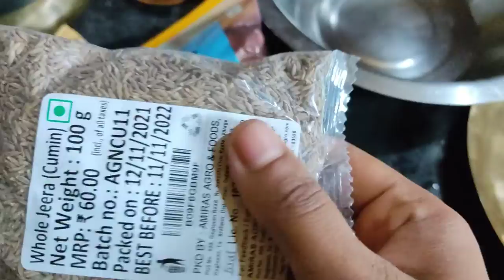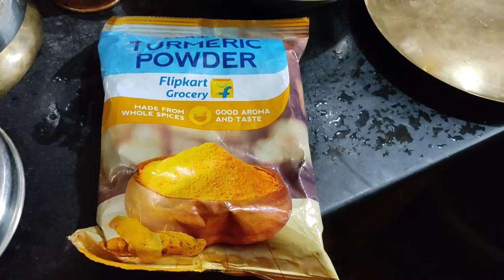cooking is not so easy || new recipes || रसोई का काम खत्म ही नहीं होता और सोहंग को मिला सरप्राइज़